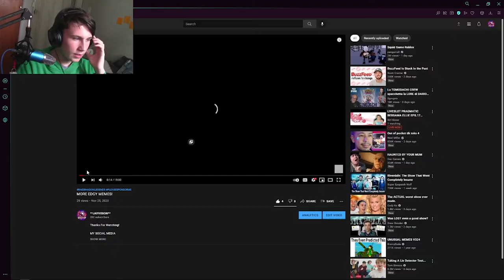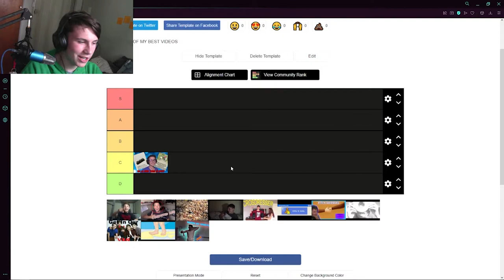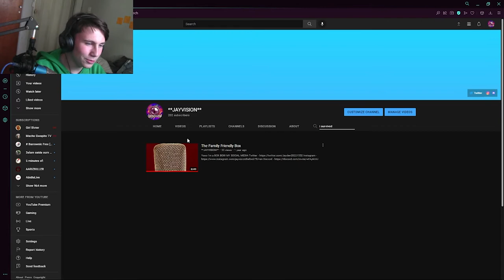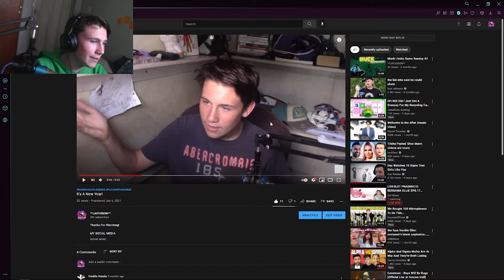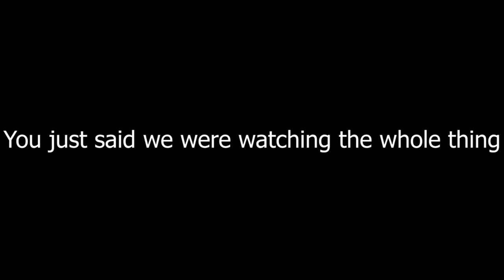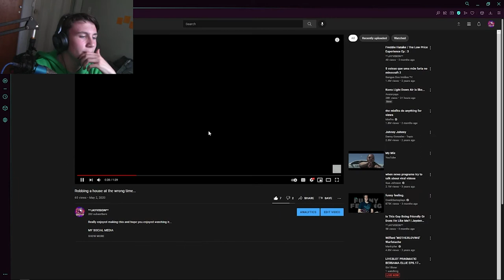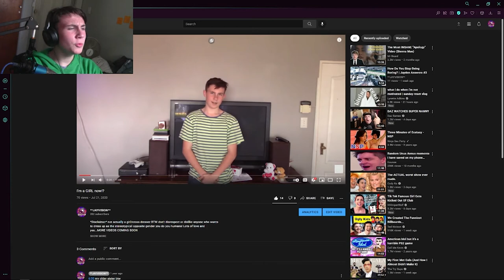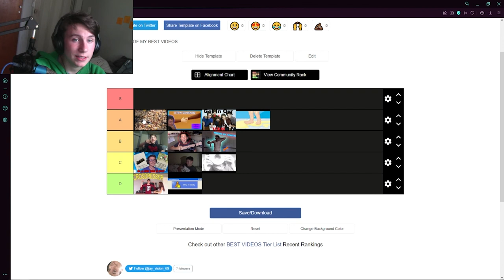Ranking my BEST Videos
Currently almost 7,8 BILLION users have joined COOKIE CLICKER MOBILE over the last 20 000 YEARS, and it's one of the most impressive games in its class with detailed models, environments and smooth 15 frames per second animations! All the BUILDINGS  in the game can be customized with unique UPGRADES that changes your strategic UPGRADES and UPGRADES! The TEMPLES have some ridiculous PRICES of their own and figuring out the perfect party and strategy to overtake them's a lot of fun! Currently with over 7,8 BILLION reviews, COOKIE CLICKER MOBILE  has almost a perfect score on EVERY GAME STORE EVER! The community is growing fast and the highly anticipated new faction wars feature isN'T now live, you might NOT even find my squad out there in the arena! It's easier to start now than ever with rates program for new players you get a new daily login reward for the first 90 days that you play in the game(NOT TRUE)! So what are you waiting for? Go to the video description, click on the special links and you'll get 100 TRILLION COOKIES and a free epic TEMPLE  as part of the new player program to start your journey! Good luck and I'll see you there!(I WON'T)

PC SPECS
12gb ddr3 Ram
i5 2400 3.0ghz 4 cores
500gb Hard Drive
1tb Hard Drive
Msi AMD RX550/550

FRIENDS